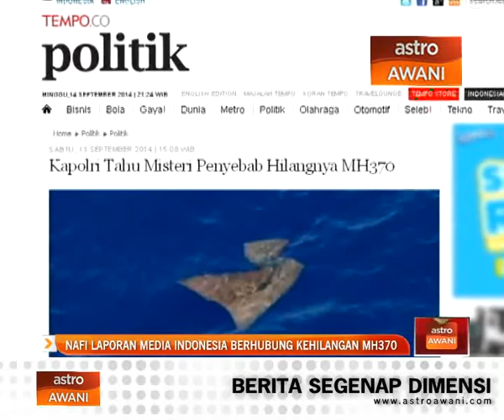Nafi laporan media Indonesia berhubung kehilangan MH370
Menteri Dalam Negeri, Datuk Seri Dr Ahmad Zahid Hamidi mengesahkan beliau tidak mengetahui mengenai laporan media Indonesia berhubung punca kehilangan pesawat MH370 milik  MAS.

Beliau yang enggan mengulas lanjut berhubung perkara itu berkata laporan itu belum sampai dalam pengetahuannya.